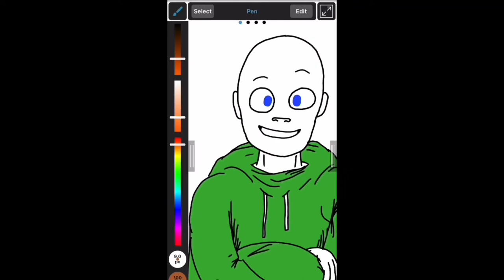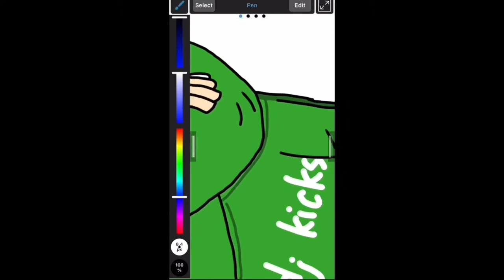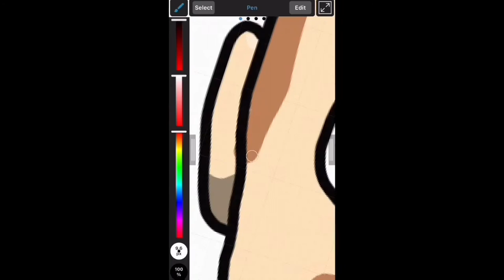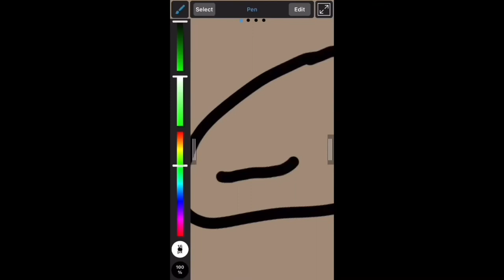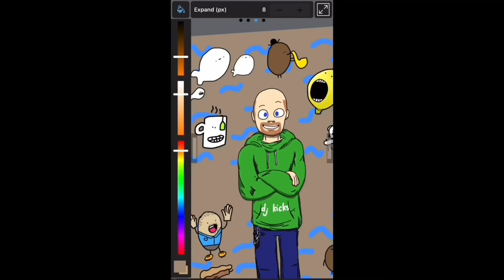Mr. Scruff Speedpaint (first video lol)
Hope you like this speedpaint of my one of my favorite producers, Mr Scruff! I’ll post animations, comedy, and other random stuff here. Stuff that’ll hopefully entertain you!

The songs are Donkey Ride (short version) by Mr Scruff and Get A Move On (radio edit) by Mr Scruff

Please don’t use this drawing without asking for permission.

Bye